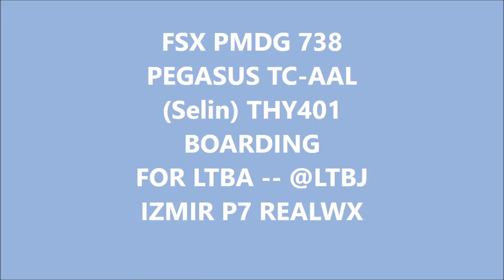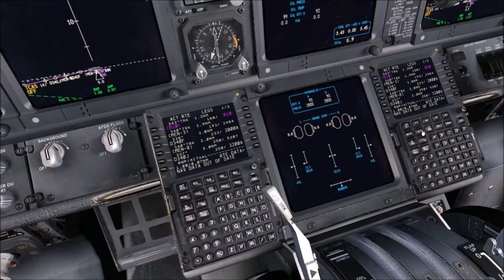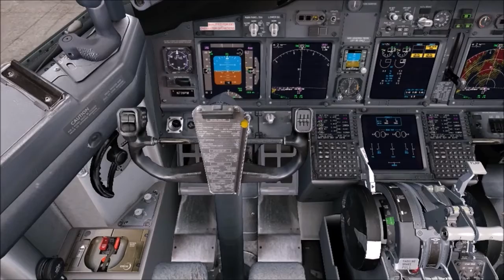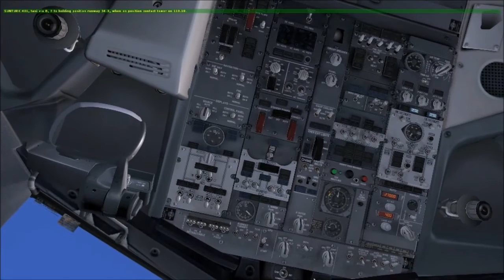(FSX PMDG B738) PEGASUS PGT401 ---- TC-AAL Selin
BOARDING @IZMIR LTBJ P7 FOR LTBA -- RealWX

first try -- shall be updated !